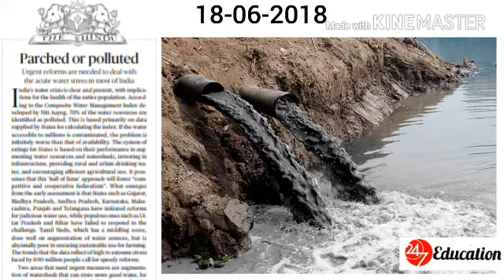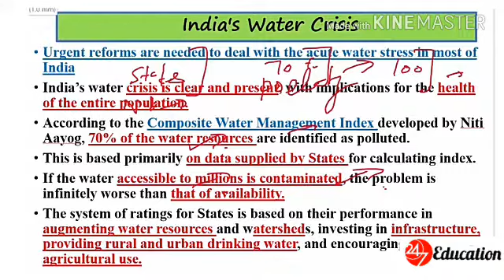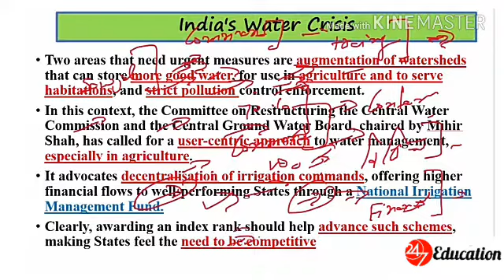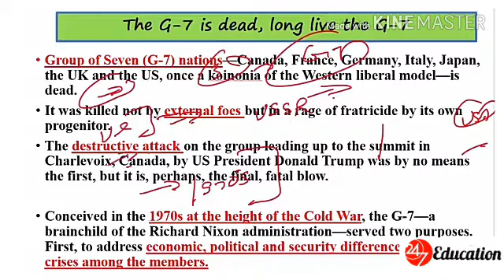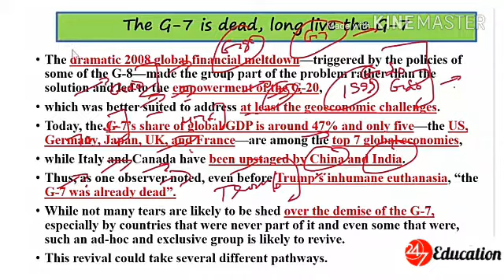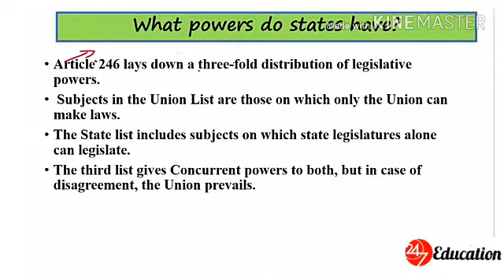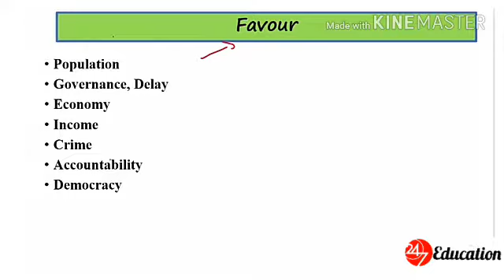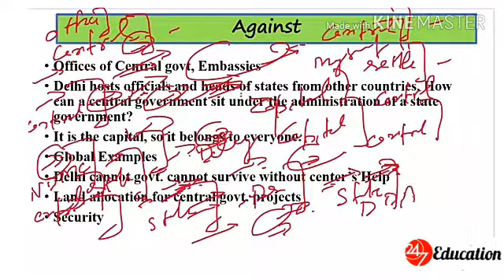18 June, 2018 The Hindu Daily Editorial Discussion